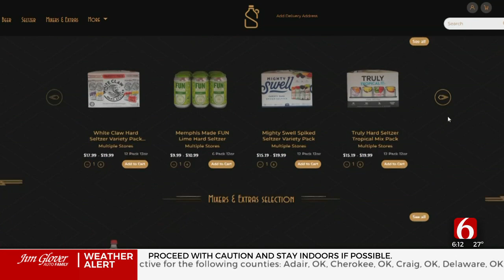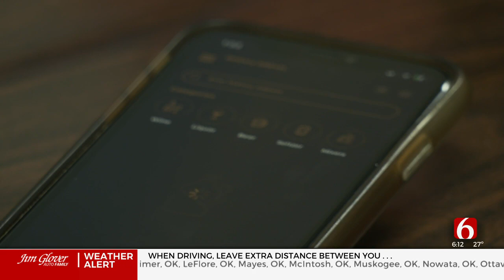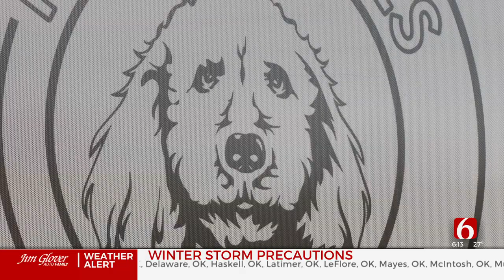'918 Smugglers', Tulsa Stores Team Up To Deliver Alcohol During Pandemic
A business that partners with Tulsa stores is thriving during the pandemic by putting booze on wheels!
All deliveries arrive on customers' doorsteps in less than an hour.